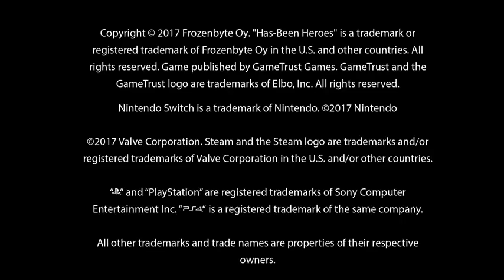Has-Been Heroes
Embárcate en la aventura de Has-Been Heroes con un grupo de campeones legendarios y... prácticamente olvidados hasta que el rey les encargó una nueva misión, la más épica de todas:

Llevar a las princesas gemelas a la academia de princesas. Dos legendarios héroes con demasiados años acumulados en su jubilación se juntan con una joven aspirante a heroína para convertirse en los protagonistas de esta historia.